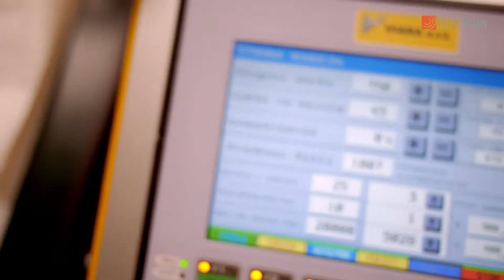HiTec Film produkcja worków foliowych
Produkcja worków foliowych w naszej firmie z uwzględnieniem najwyższych standardów UE.
Wymiary i grubość dostosowane do klienta.
Więcej informacji uzyskasz kontaktując się z naszym działem handlowym.